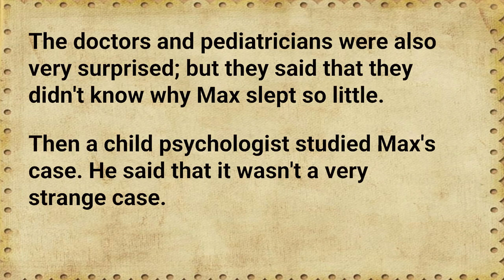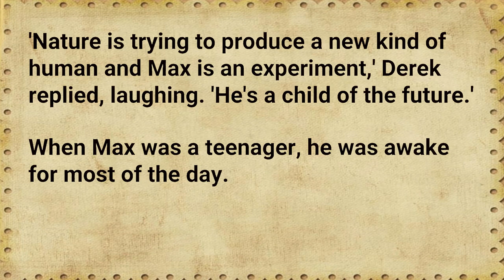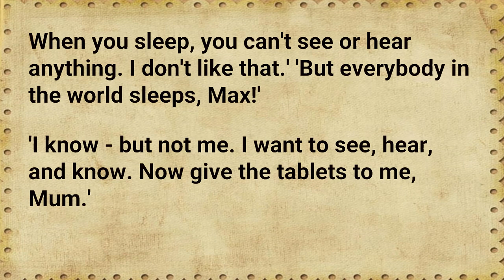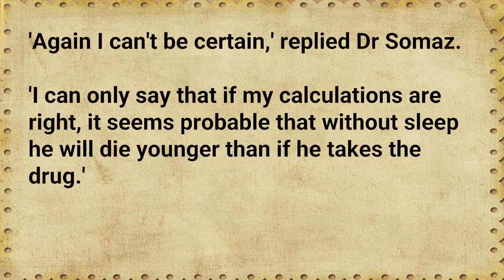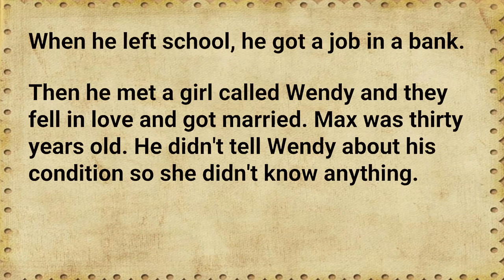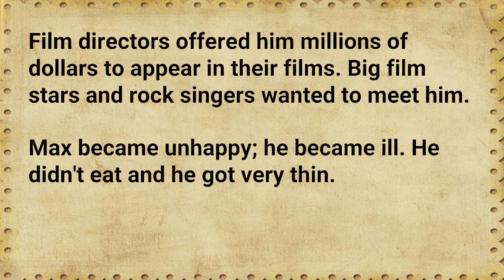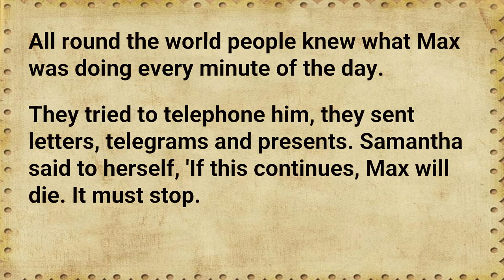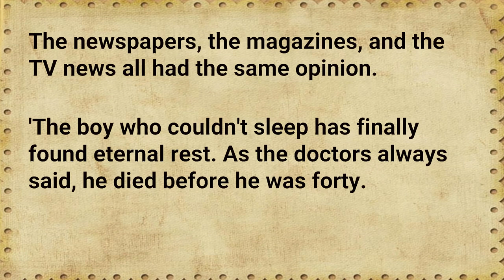The Sleepless Baby | Learn English Through Story | English Stories with Subtitles | audiobook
1) This video has no negative impact on the original works (It would actually be positive for them) 2) This video is also for teaching purposes. 3) It is not transformative in nature. 4) I only used bits and pieces of videos to get the point across where necessary.

Video Credit:
Images : Google